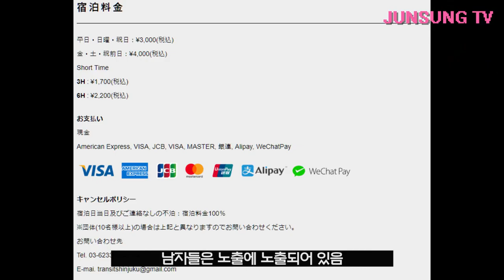일본 도쿄 캡슐 호텔에 다이슨 드라이기가?! 유준성의 신주쿠 캡슐 호텔 체험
2022년 12월 확인 결과 없어졌습니다..
근처 지나가다가 봤는데
코로나 직격탄 맞고 스크린 골프장으로 바꼈네요😢

캡슐 호텔은 처음 가봤는데 생각보다 너무 좋아서 소개해드립니다
오픈한지 얼마 안되서 깨끗하더군요
신주쿠 중심에 있어서 놀기도 좋았어요^^

〒160-0021 東京都新宿区歌舞伎町２丁目１９−１５